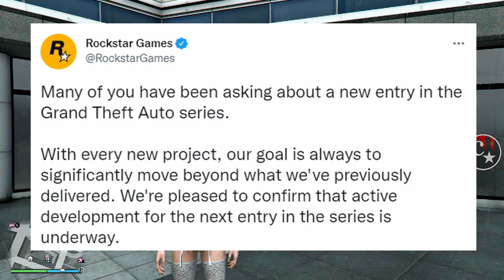💥WORKING NOW💥VEÍCULOS & AVENGER (dos amigos)BUG P/ GC2F APÓS HOT FIX😱PS4/PS5/XBOX GTA5 ONLINE🔞🌐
▬▬▬▬▬▬▬▬▬▬▬ஜ۩۞۩ஜ▬▬▬▬▬▬▬▬▬▬▬▬▬▬
▓▓▓▒▒▒░░░ LEIA A DESCRIÇÃO DO VÍDEO ░░░▒▒▒▓▓▓ ▬▬▬▬▬▬▬▬▬▬▬ஜ۩۞۩ஜ▬▬▬▬▬▬▬▬▬▬▬▬▬

💥CARROS MODDEDS💥& CONTAS UPADAS P/ PS4:
♠ COMANDO CV74 - NOVO COMANDO
🎮 ID: PS4 - Capitaocaverna74 👈
🎮 ID: PS4 - Capitao74caverna 👈
🎮 ID: PS4 - Ccaverna74 👈
🎮 ID: PS4 - Capitao_74 👈
🎮 ID: PS4 - Capitao-74 👈

🌟🌟 CANAIS PARCEIROS 🌟🌟